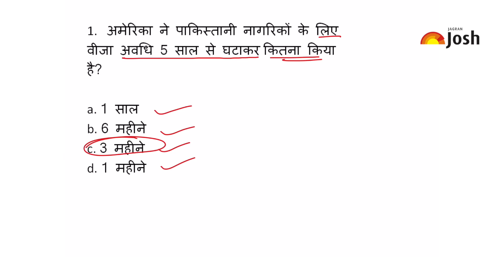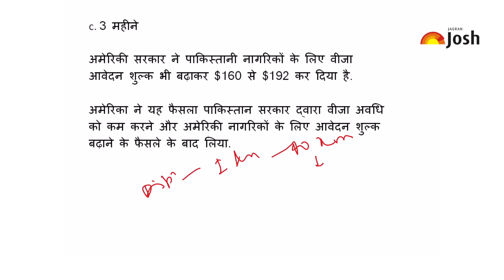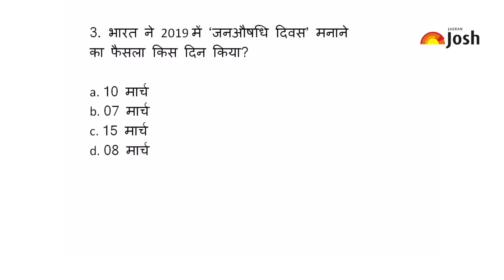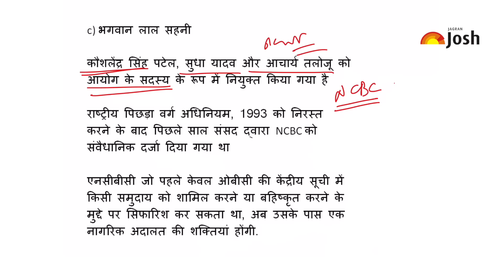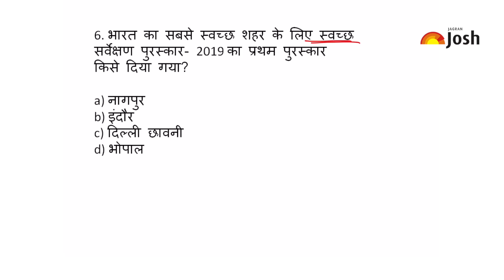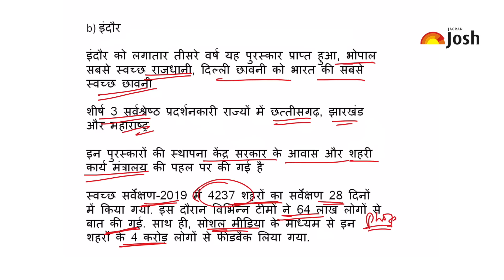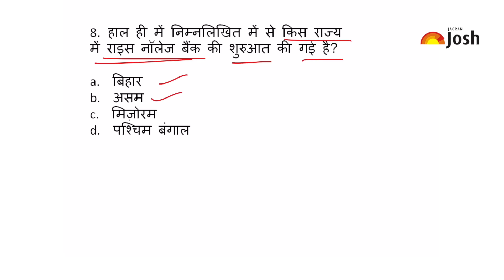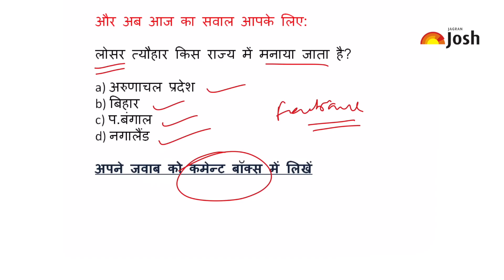Current Affairs (08 March 2019): Daily Current Affairs in Hindi